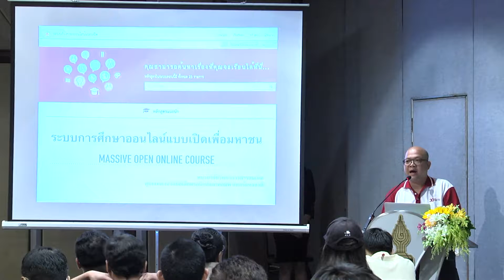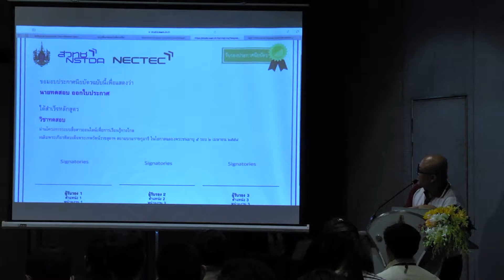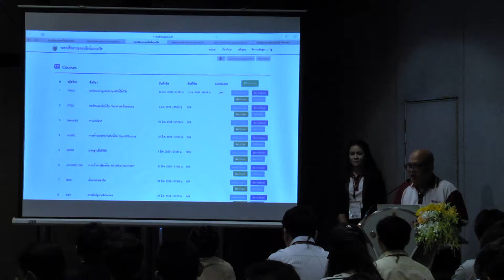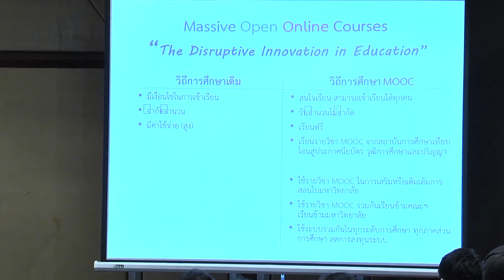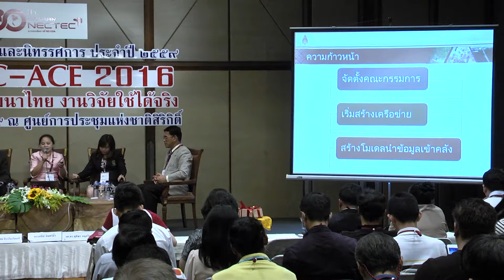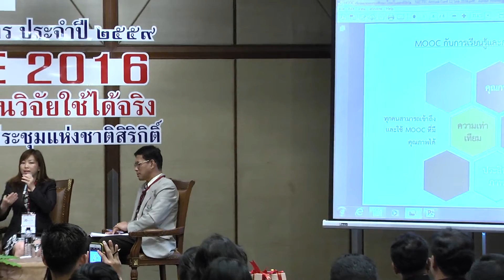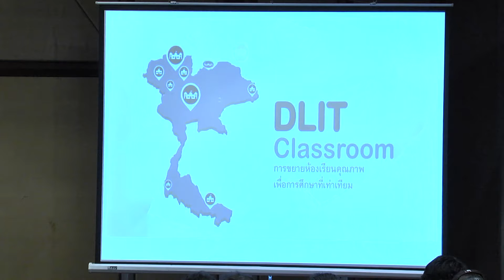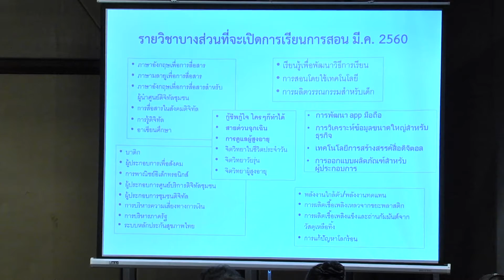MOOC กับอนาคตการศึกษาไทยในยุคดิจิทัล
เสวนาถึงอนาคตของการศึกษาไทยในยุคดิจิทัลเมื่องานวิจัยและพัฒนาระบบการศึกษาออนไลน์แบบเปิดเพื่อมหาชน (Massive Open Online Coursesหรือ MOOC) กับระบบคลังทรัพยากรการศึกษาแบบเปิด (Open Educational Resources หรือ OER) เชื่อมโยงถึงกันกลายเป็นเครือข่ายทรัพยากรการศึกษามหภาค
ตั้งแต่ปี 2558 สวทช. โดยการสนับสนุนของ สำนักงานคณะกรรมการการศึกษาขั้นพื้นฐาน (สพฐ.) ได้ริเริ่มงานวิจัยและพัฒนาระบบการศึกษาออนไลน์แบบเปิดเพื่อมหาชน (Massive Open Online Coursesหรือ MOOC) เชื่อมต่อกับระบบคลังทรัพยากรการศึกษาแบบเปิด (Open Educational Resources หรือ OER) ภายใต้โครงการระบบสื่อสาระออนไลน์เพื่อการเรียนรู้ทางไกล เฉลิมพระเกียรติสมเด็จพระเทพรัตนราชสุดาฯ สยามบรมราชกุมารี ในวโรกาสฉลองพระชนมายุ 5 รอบ 2 เมษายน 2558 ปัจจุบันเปิดให้บริการที่ และ มีเป้าหมายเพื่อเป็นโครงสร้างพื้นฐานของประเทศ ที่รวบรวมคลังข้อมูลเอกสาร ภาพ และวิดีโอคลิป ภายใต้สัญญานุญาตแบบเปิด (Creative Commons) เปิดเผยให้ผู้สนใจนำไปใช้ประกอบการเรียนการสอน หรือสร้างบทเรียนในรูปแบบ MOOC ที่ผู้เรียนจากทั่วสารทิศสามารถเข้ามาเรียนผ่านเครือข่ายอินเทอร์เน็ตโดยไม่ต้องเสียค่าใช้จ่าย

ด้วยความร่วมมือกับหน่วยงานพันธมิตรผู้นำเข้าข้อมูลจำนวนมาก ปัจจุบันมีข้อมูลOER มากกว่า 26,000 ชิ้น บทเรียน MOOC มากกว่า 20 บทเรียนและจะขยายขึ้นอีกมากในอนาคต นอกจากนี้ระบบที่พัฒนาขึ้นยังจะถูกนำไปใช้เป็นโครงสร้างพื้นฐานสำหรับระบบ Thai MOOC โดยโครงการมหาวิทยาลัยไซเบอร์ไทย (Thai Cyber University หรือ TCU) สำนักงานคณะกรรมการการอุดมศึกษา สำหรับเครือข่ายระดับอุดมศึกษา และสำหรับโครงการคลังความรู้ดิจิทัลเพื่อการเรียนรู้ตลอดชีวิต ของสำนักปลัดกระทรวงศึกษาธิการ คลังข้อมูลที่ขยายขึ้นในแต่ละโครงการจะสามารถเชื่อมโยงถึงกันกลายเป็นเครือข่ายทรัพยากรการศึกษามหภาค อันจะเป็นประโยชน์อย่างยิ่งสำหรับประเทศไทยในอนาคตอันใกล้ การเสวนาครั้งนี้ได้รับเกียรติจากหน่วยงานพันธมิตรหลัก มาช่วยถ่ายทอดให้เห็นถึงเป้าหมายและความก้าวหน้าในการพัฒนาและใช้งานระบบ ตลอดจนฉายภาพให้เห็นถึงอนาคตของการศึกษาไทยในยุคดิจิทัล

งานประชุมวิชาการและนิทรรศการเนคเทคปี 2559
เวลา 12:30-13:00 น. ลงทะเบียน
เวลา 13:00-13:15 น. การสาธิตระบบสื่อสาระออนไลน์เพื่อการเรียนรู้ทางไกลเฉลิมพระเกียรติฯ
เวลา 13:15-14:30 น. การเสวนา “MOOC กับอนาคตการศึกษาไทยในยุคดิจิทัล”

ผศ. ดร. อนุชัย ธีระเรืองไชยศร
รองผู้อำนวยการโครงการมหาวิทยาลัยไซเบอร์ไทย
สำนักงานคณะกรรมการการอุดมศึกษาคุณทรรศนีย์ อินทร์ล้ำ
หัวหน้าห้องสมุดคณะเกษตรศาสตร์
และหัวหน้าทีมบรรณารักษ์บริการสารสนเทศเพื่อการอ้างอิงและวิจัย

รศ. ดร. ชุติพร อนุตริยะ
ผู้ช่วยอธิการบดีฝ่ายการศึกษา
มหาวิทยาลัยมหิดลนายสมเกียรติ สรรคพงษ์
ผู้อำนวยการสำนักเทคโนโลยีเพื่อการเรียนการสอน

ดร.ชัย วุฒิวิวัฒน์ชัย
ผู้อำนวยการหน่วยวิจัยวิทยาการสารสนเทศ
ศูนย์เทคโนโลยีอิเล็กทรอนิกส์และคอมพิวเตอร์แห่งชาติ